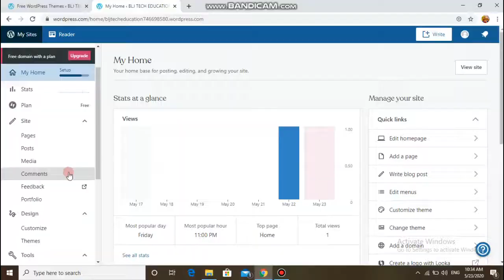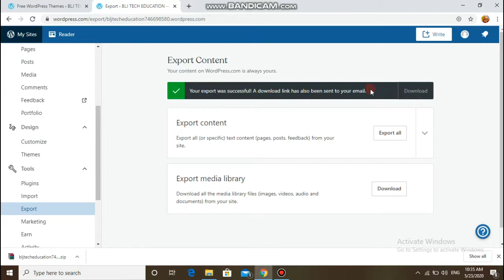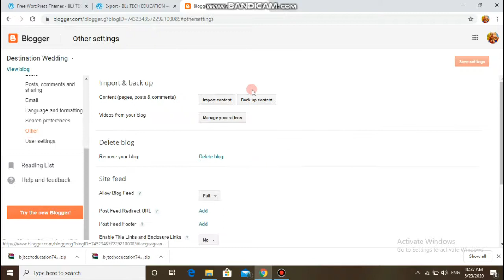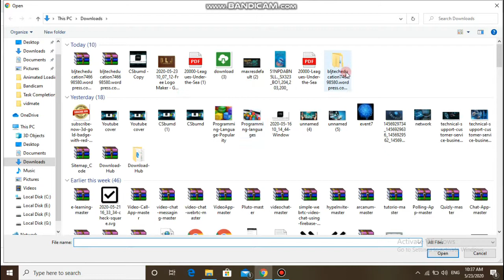How to import Wordpress Content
Hello Friends, Welcome Aapka Technical Tutorials and Facts or Is Video Main maine Jo Appko Btaya hai shayad bo aapko Pasand Aaya hoga agar aapko koi Doubt hai to aap Comment Karke Bta sakte ho ...

export posts
import posts and pages
export posts and pages
wordpress import
transfer wordpress site

Hello Friends...

Nested Loop in C | C Programming | Loops in C Language in Hindi | C Programming in Hindi